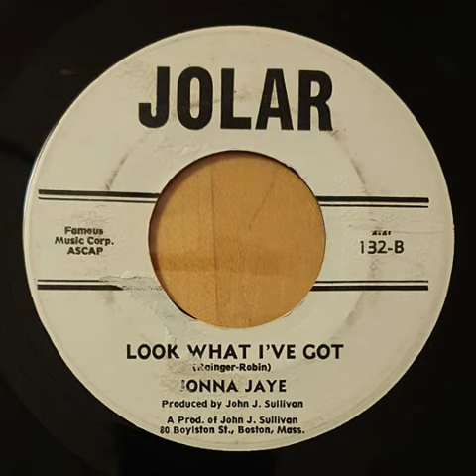Jonna Jaye: "Look What I've Got" -- Teener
1965. Written by Rainger and Robin. Released on Jolar Records (Boston, MA)